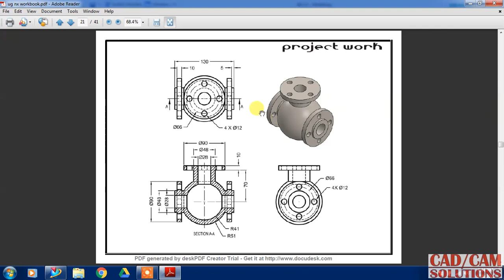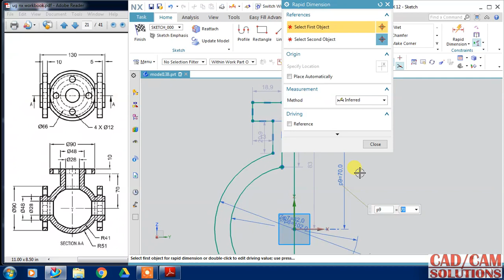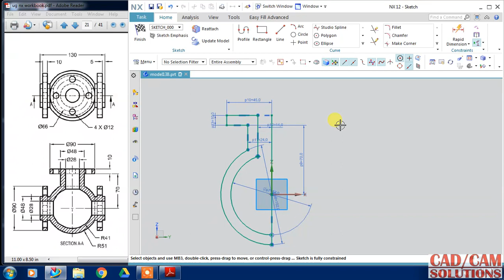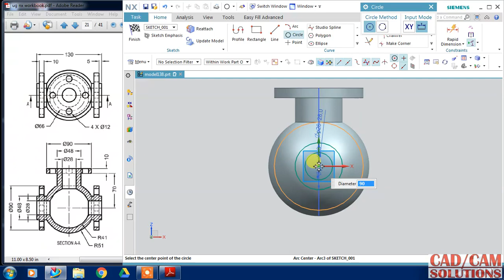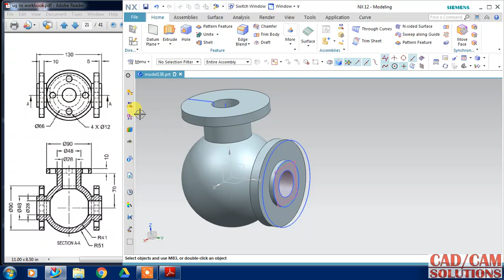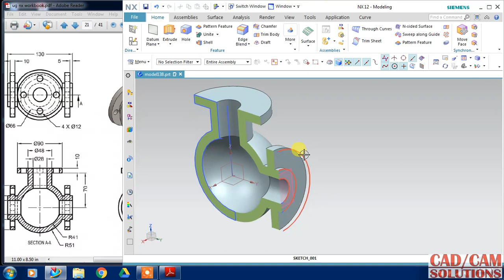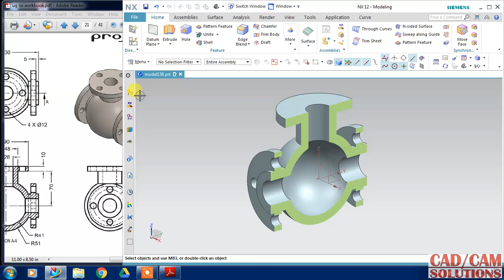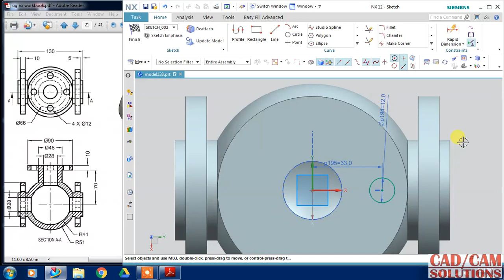NX CAD SOLID TUTORIAL 12.1